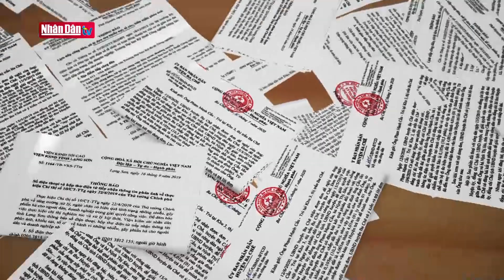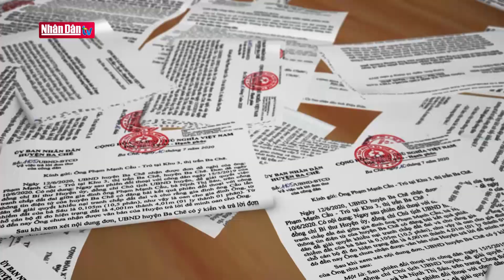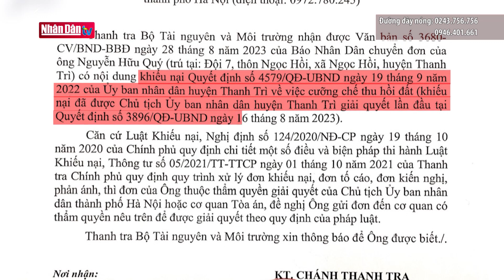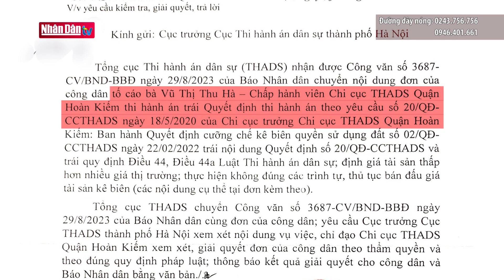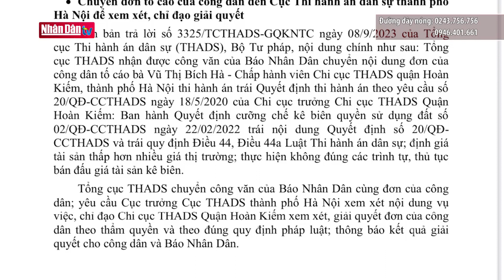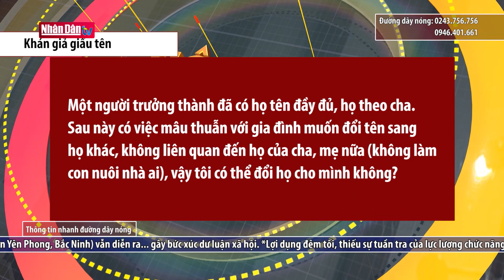Cần sớm tái định cư cho các hộ dân vùng có nguy cơ sạt lở cao | ỐNG KÍNH CÔNG DÂN | Đảng với Dân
Ở phía dưới chân núi Cà Mon, xã Ba Xa, huyện Ba Tơ, tỉnh Quảng Ngãi có 11 hộ dân với hơn 50 nhân khẩu người dân tộc Hre sinh sống. Hơn 3 năm qua, các hộ dân ở dưới chân núi Cà Mon này luôn sống trong cảnh lo lắng bất an bởi ngọn núi gần nhà có thể sạt lở bất cứ lúc nào. Vết nứt lớn bắt đầu xuất hiện vào năm 2019, rộng và kéo dài hàng chục mét, nếu mưa lớn và kéo dài sẽ gây nguy hiểm đến tính mạng và tài sản của người dân.

Ông Phạm Văn Nghệ - Xã Ba Xa, huyện Ba Tơ, tỉnh Quảng Ngãi: Núi Cà Mon đã bị nứt, sạt lở, chúng tôi ở đây sợ quá, ban đêm cũng sợ, ban ngày cũng sợ vì không biết sạt núi lúc nào. Người dân chúng tôi mong muốn nhà nước sớm di dời để người dân ổn định cuộc sống.

Ông Phạm Văn Thi - Xã Ba Xa, huyện Ba Tơ, tỉnh Quảng Ngãi:Núi Cà Mon đã bị sạt lở, người dân mong muốn nhà nước quan tâm giúp đỡ sớm di dời 11 hộ dân qua chỗ ở an toàn để ổn định cuộc sống

Vào mùa mưa lũ, suối Nước Lăng dâng cao, 11 hộ dân ở dưới dân núi Cà Mon bị cô lập, không thể đi lại được. Để đảm bảo an toàn tính mạng của người dân, chính quyền địa phương xã Ba Xa đã vận động các hộ dân di dời đến nhà văn hóa thôn, trường học ở tạm để phòng ngừa tình trạng sạt lở núi.

Ông Phạm Văn Vôn - Chủ tịch UBND xã Ba Xa, huyện Ba Tơ, tỉnh Quảng Ngãi: Hằng năm vào mùa mưa, xã đã qua vận động các hộ dân đến nơi ở tạm để đảm bảo an toàn tính mạng vì ở trong vùng có nguy cơ sạt lở. Địa phương cũng mong muốn cấp trên đầu tư khu tái định cư để bố trí cho 25 hộ dân trong đó ở tổ 2 có 11 hộ và tổ 1 có 14 hộ để các hộ dân có chỗ ở an toàn nhất là mùa mưa bão sắp đến.

Vừa qua, UBND huyện Ba Tơ cùng các sở ban ngành có liên quan cũng đã kiểm tra thực địa tại khu vực núi Cà Mon để có phương án di dời dân trong mùa mưa lũ. Đồng thời UBND huyện Ba Tơ đang hoàn tất các thủ tục xây dựng khu tái định cư để bố trí cho các hộ dân ở vùng có nguy cơ sạt lở núi Cà Mon ổn định cuộc sống.

Ông Phạm Giang Nam - Phó Chủ tịch UBND huyện Ba Tơ, tỉnh Quảng Ngãi: Chúng tôi cũng đã đi kiểm tra, khảo sát thấy có vết nứt rộng và dài. Huyện cũng đã chỉ đạo địa phương rà soát  và đưa vào phương án phòng chống thiên tai hàng năm. Khi mà  đi kiểm tra thì thấy vết nứt ngày càng rộng hơn nên phương án cũng đã có thay đổi, huyện cũng đã giao cho địa phương chủ động khi trời mưa kéo dài 2-3 ngày thì phải tập trung di dời dân ra nơi an toàn nhất. Về phương án lâu dài thì huyện cũng đã rà soát từ nguồn chương trình phát triển kinh tế xã hội điều chỉnh trung hạn và đã cũng đã bổ sung hơn 7 tỷ đồng để đầu tư khu dân cư này. Năm 2023, huyện cũng đã phân bổ 1,7 tỷ đồng để triển khai lập hồ sơ thủ tục, thiết kế, cũng như đấu thầu để tổ chức thi công, dự kiến cuối năm 2023 triển khai xây dựng dự án này.

Hiện nay miền Trung đang bước vào đỉnh điểm mùa mưa bão, việc chuẩn bị các phương án di dân đến nơi an toàn khi có mưa lớn và kéo dài phải được đặt lên hàng đầu. Đồng thời, cơ quan chức năng huyện Ba Tơ cần theo dõi sát sao diễn biến của các điểm nứt, có cảnh báo tại những nơi có nguy cơ sạt lở kịp thời. Những nơi nguy cơ sạt lở cao, nguy hiểm vào mùa mưa bão thì phải kiên quyết di dời người dân để đảm bảo an toàn tính mạng và tài sản cho nhân dân.